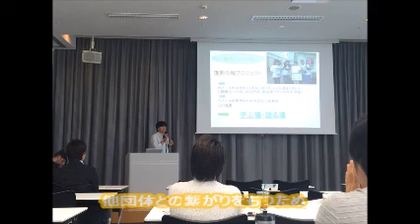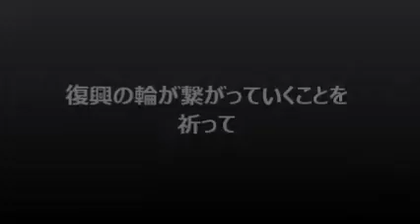東北にネパールの子どもたちを招待しよう！～未来につながる復興の輪～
2015年4月ネパールで大きな地震が起きました。多くの子どもたちは学びの場を失い、復興にはまだまだ支援が必要です。私たちは東北にネパールの子どもたちを招待し、東日本大震災の経験から、多くの学びの場を提供します！